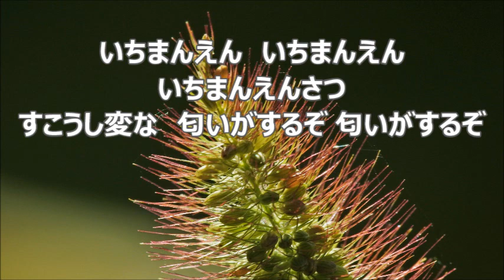大中恩 「サッちゃん」より ７．いちまんえんさつ バス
合唱曲・音取り　いちまんえんさつ　バス
‹こどものうた›による混声合唱曲集「サッちゃん」より
阪田　寛夫　作詞／大中　恩　作曲